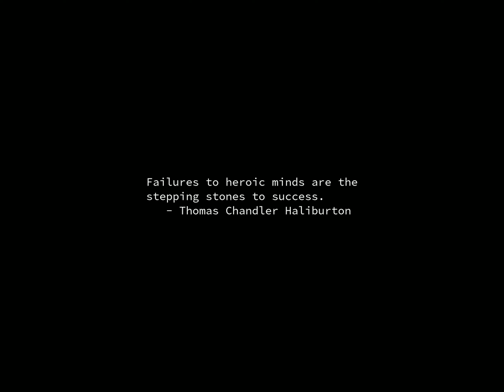Sunrise Time-lapse: Wednesday, November 08, 2023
On this day:
   Invasion of Sweden by Danish forces results in the
   Stockholm Bloodbath, 1520
   Patti Page born, 1927

Today's random fortune, quote, or snark:
It's OBVIOUS ... The FURS never reached ISTANBUL ... You were an EXTRA
in the REMAKE of "TOPKAPI" ... Go home to your WIFE ... She's making
FRENCH TOAST!